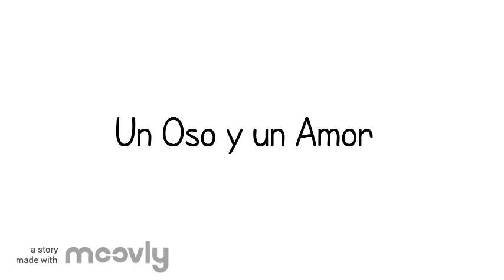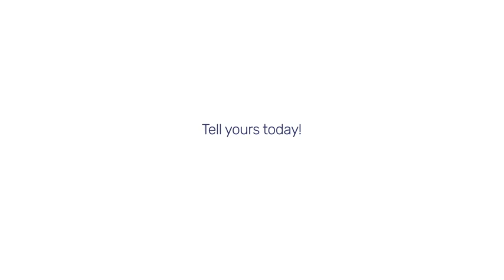un oso y un amor